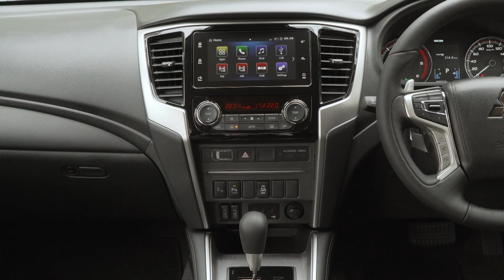Triton GLS Premium3